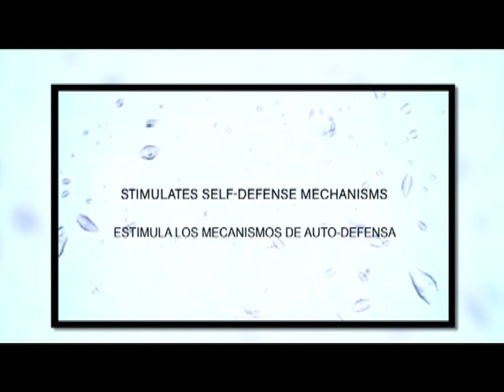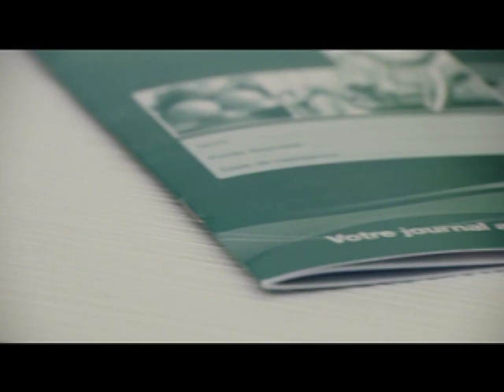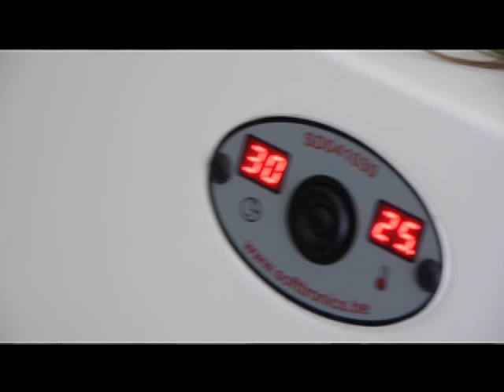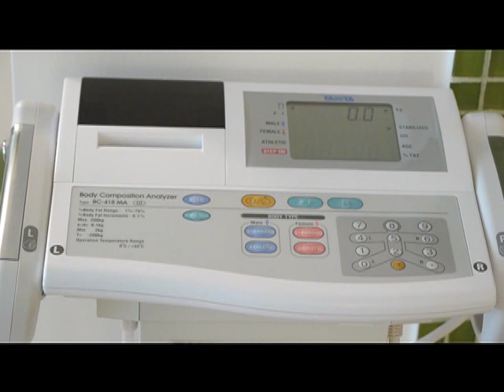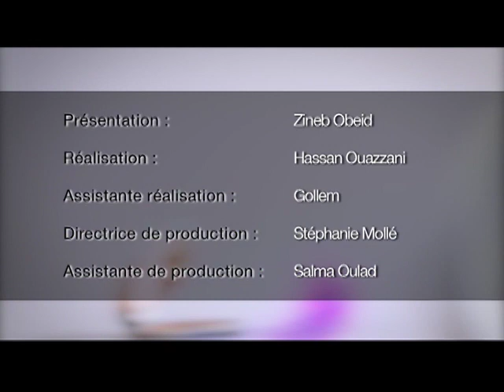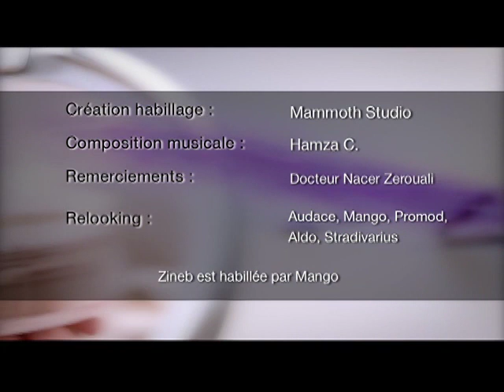Zin Zen Episode 34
Focus : Perdre 3 à 5 kg avant l'été
Le grand test : Epilation au fil
Relooking : Salon Audace